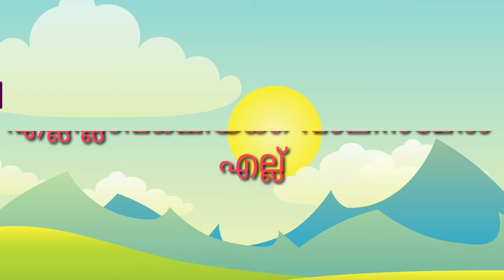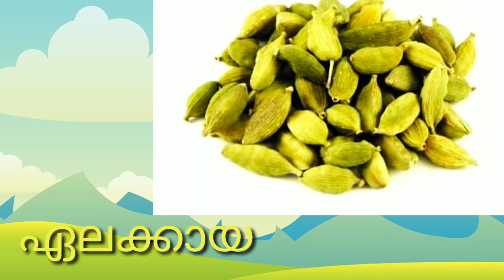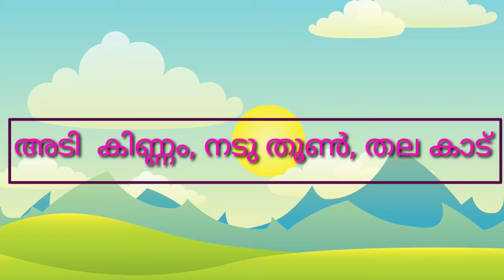പച്ചക്കറികളെ കുറിച്ചുള്ള കടങ്കഥകൾ പാർട്ട്‌ 2/ malayalam kadamkathakal about vegetables,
പച്ചക്കറികളെ കുറിച്ചുള്ള കടങ്കഥകൾ